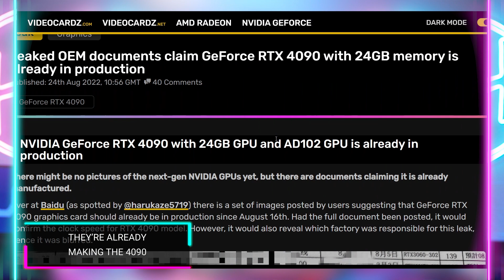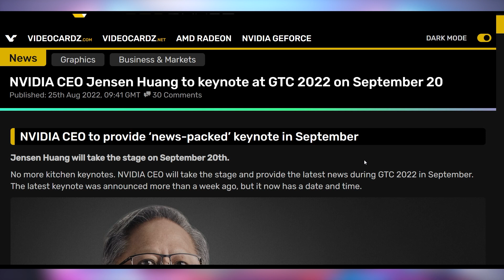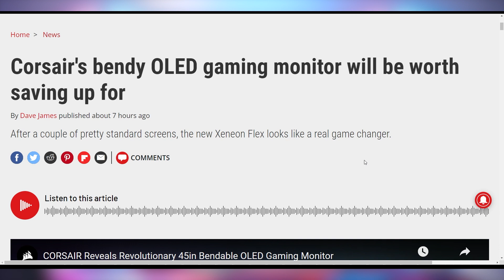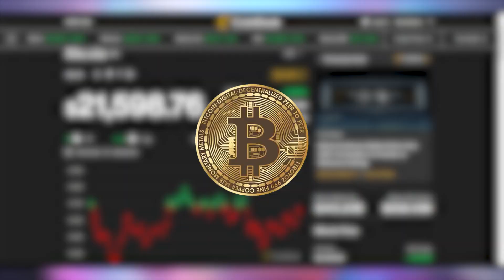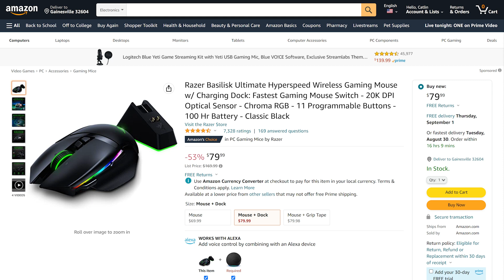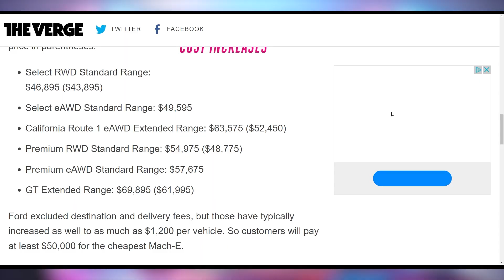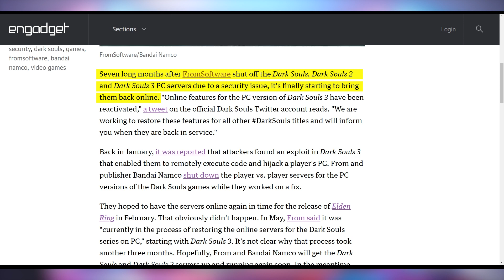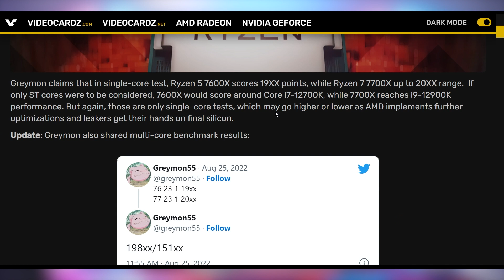AMD Is BEASTLY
Sources & Timestamps!
0:00 - Intro
00:22 - They’re Already Making the 4090
01:03 - They’re Coming
04:22 - Bendy OLED
06:04 - Cryptostonks
06:36 - UFD Deals
07:34 - Kia EV9
08:40 - Mach-E Price Increase
09:58 - PS5 Price Increase
11:23 - Dark Souls 3 Servers Are Back
11:47 - AMD Is Big Customer
12:17 - Samsung Gonna Keep Using AMD
12:56 - More Ryzen 7000 Benchmarks

Presenter: Brett Sticklemonster
Videographer: Brett Sticklemonster
Editor: Catlin Stevenson
Thumbnail Designer: Reece Hill